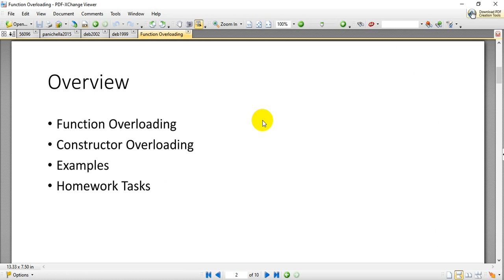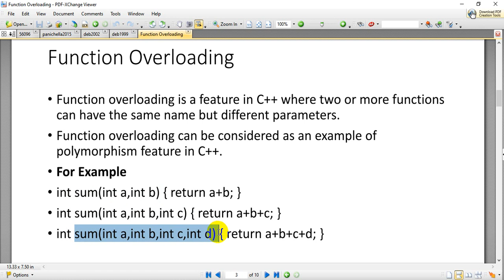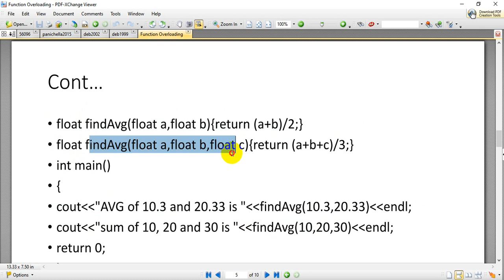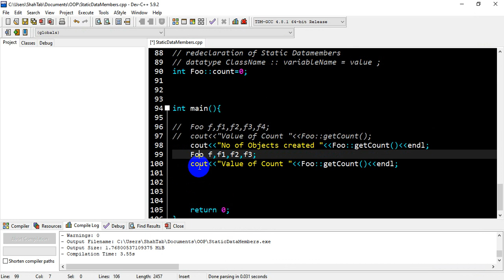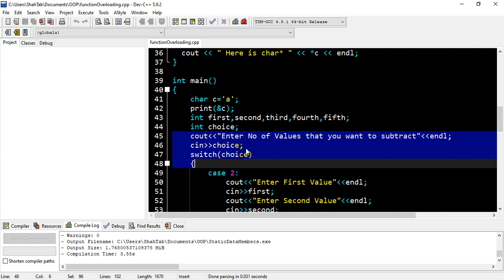9-Function Overloading using C++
In this video you will learn about function overloading in c++.